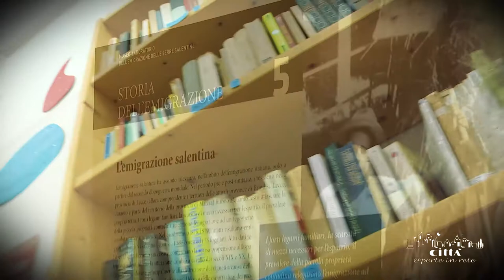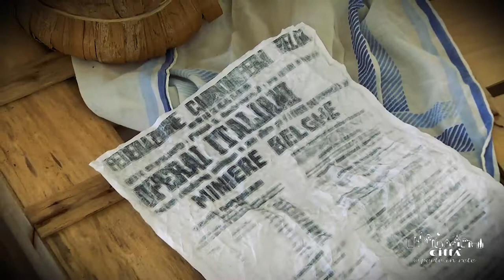Città di Racale - Palazzo D'Ippolito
A pochi passi dal centro storico, di fronte a quella che un tempo era Porta Terra, vi è il bellissimo palazzo D'Ippolito. Il palazzo risale alla fine dell'Ottocento, anche se poco si conosce della sua nascita e della sua storia. Si sa solo che, a seguito della morte degli ultimi proprietari, la struttura rimase proprietà privata per la maggior parte delle stanze, mentre solo una piccola porzione del palazzo, dislocata in più stanze, fu donata al Comune di Racale. Le due facciate del palazzo sono essenziali e realizzate in conci di tufo a “faccia a vista” in pieno stile Neoclassico, con grandi portali e balconi finemente decorati.